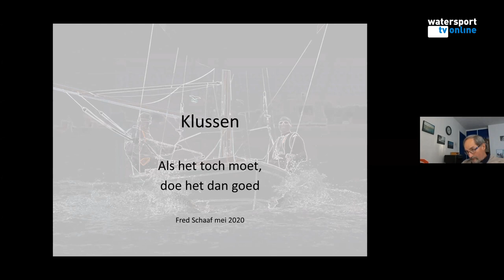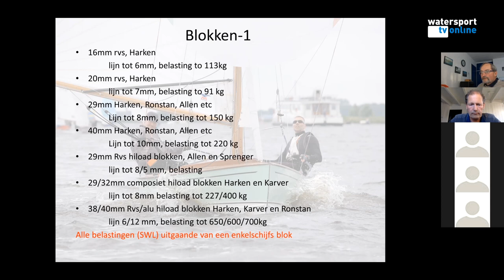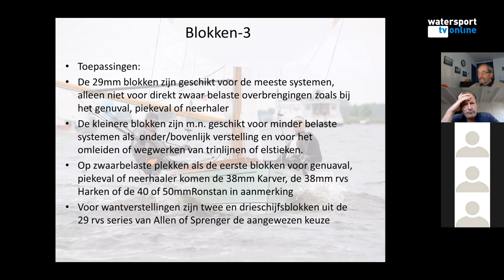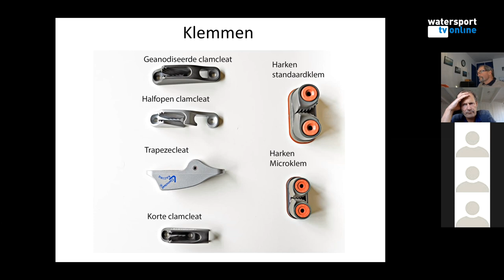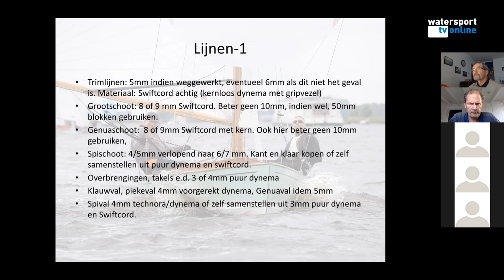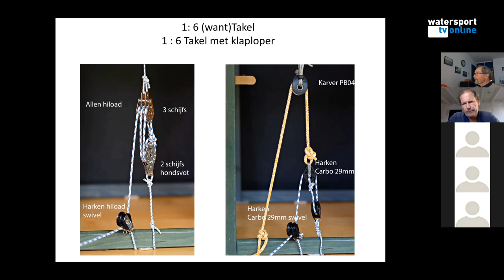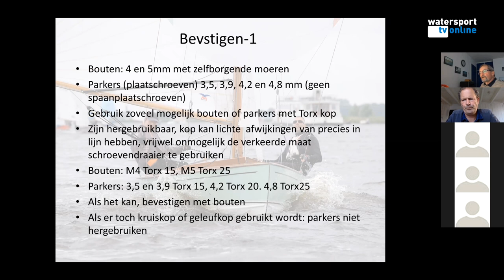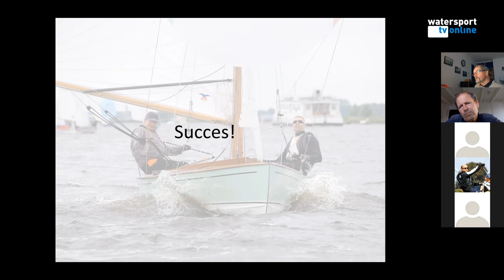WATERSPORT WEBINARS...klussen aan je (wedstrijd) zeilboot met Fred Schaaf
Over de meest uiteenlopende onderwerpen worden momenteel webinars gehouden. Ook in de watersport. Vaak zijn de online bijeenkomst in besloten kring en voor een klein gezelschap. Terwijl de gesprekthema's interessant zijn voor een veel bredere groep.
Watersport-TV biedt daarom een podium voor webinars van watersport gerelateerde bedrijven, verenigingen, organisaties etc.
Heb je een interessante webinar, wil je die live of als samenvatting delen met de kijkers van Watersport-TV? Neem dan contact op.

De eerste Watersport Webinar heeft als thema 'Klussen aan een (wedstrijd)zeilboot'. Valkenzeiler en FD-zeiler Fred Schaaf laat allerlei praktische toepassingen zien qua beslag op zijn boot. Hij gaat uitgebreid op materiaalkeuze, montage etc. Leerzaam voor iedere zeiler die aan zijn boot klust.